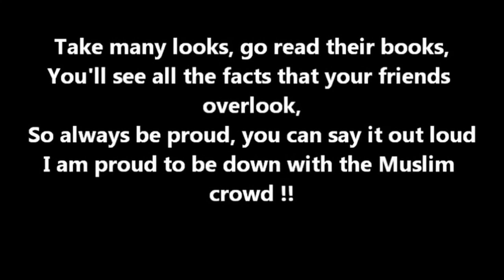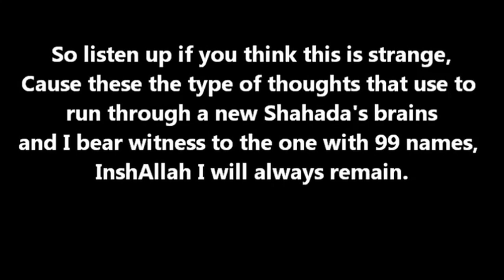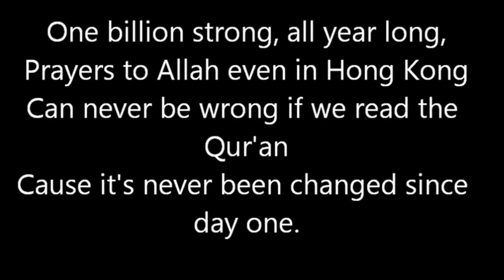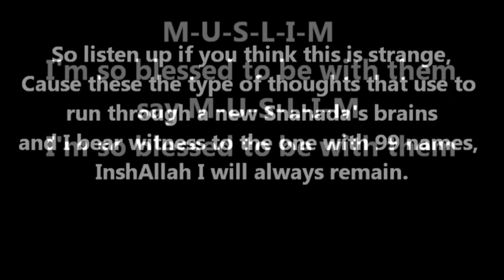بالانجليزية راب نشيد اسلامي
بدون موسيقى

لا تنسى الإشتراك في القناة ليصلك الجديد